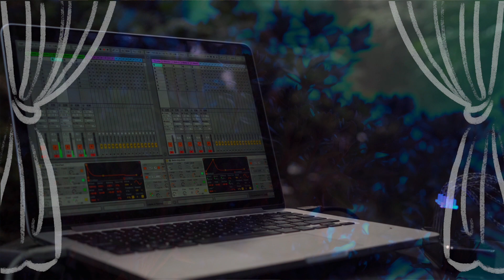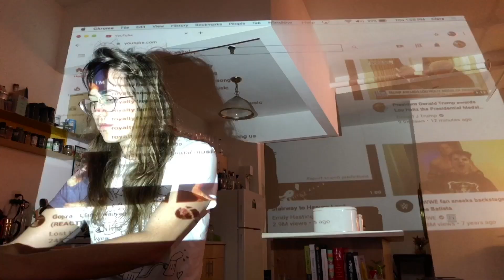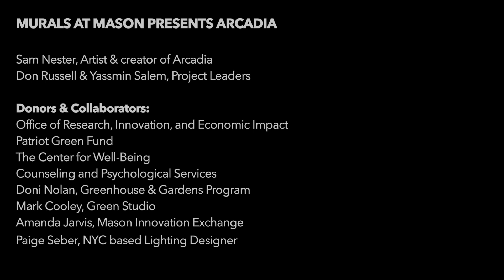Arcadia: Hear Nature’s Songs with Artist Sam Nester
Arcadia is an environmental public art installation on George Mason University’s Fairfax campus, which features a stream of ever-changing music and light generated by the natural biorhythms of Virginia native plants. The creator Sam Nester, who is an accomplished trumpet player, will be using the music stream to create a concert of pieces inspired by the sounds being produced by the installation.

In addition to his own playing, this Mason Arts at Home performance features The Brass Project (brass ensemble), Isabel Lepanto Gleicher (flute), Kirk Knuffke (cornet), Clara Warnaar (sound art, electronics), and Julius Schwing (guitar). The performance also features projection mapping from lighting designer, Paige Seber, and timelapse footage of the Hector storm by Australian photographer and filmmaker, Murray Fredericks.

Special thanks to Evan Michio Cantwell (GMU Photographer) for taking photos of the Arcadia installation.

To enjoy Arcadia at any time, visit the live stream at Twitch.tv/MasonArcadia